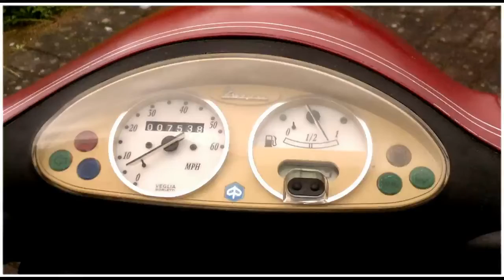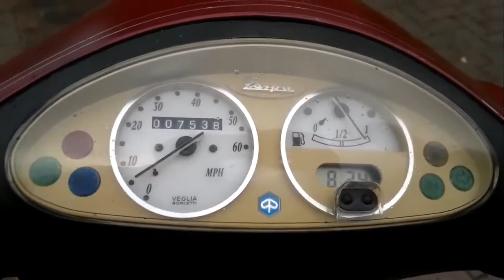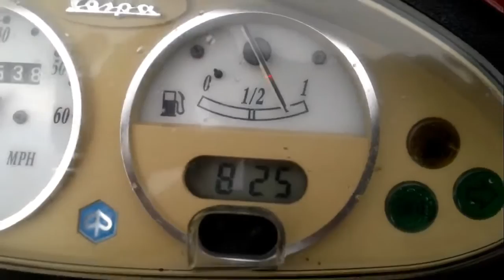ET2 50 2015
This Piaggio Vespa ET2 -50 is for sale, In Tipperary Ireland, Full info on Facebook, ie Mr Shain"Shaun Hayes"Cheers Shaun